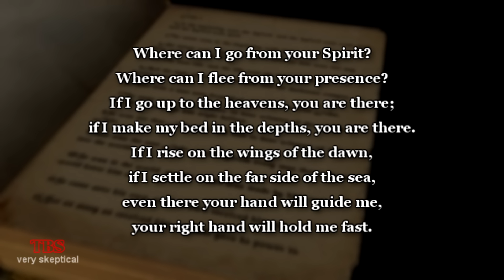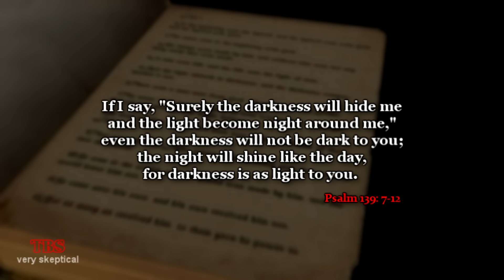TOL: Where's God?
A "Thinking Out Loud" episode: Where's God? Why do theists keep hiding God when the Bible says he should be in plain sight?

CREDITS:
Solar System Animation - Bee Lee (CC via YouTube)
"Solar System" courtesy NASA
Storm Time - Muciojad (CC via Soundcloud)